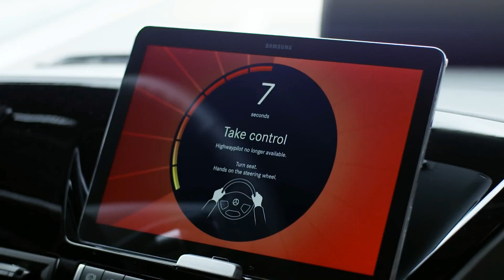Mercedes-Benz Future Truck 2025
Ciężarówka bez kierowcy